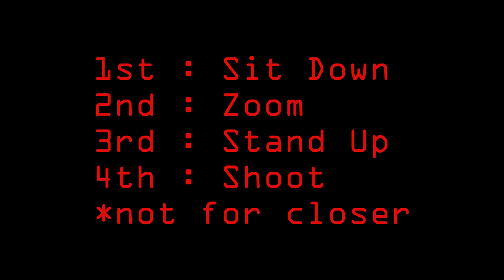How to Headshot | Garena | FreeFire | PUBG | No Root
How to Headshot
Garena | FreeFire
SB Abir | 2019
No need to root
it's not hack